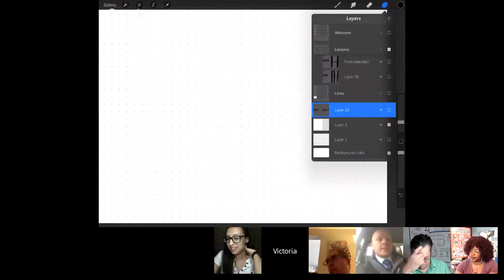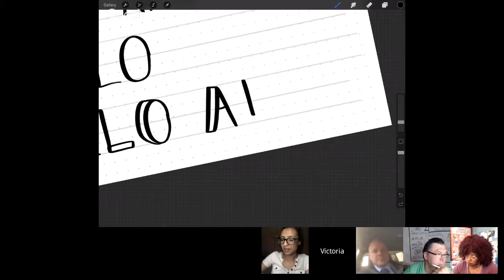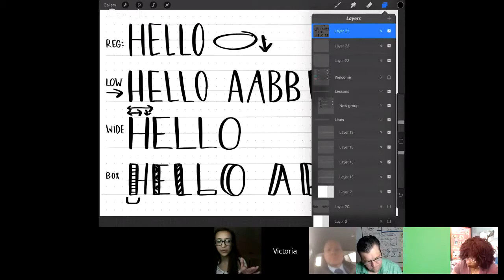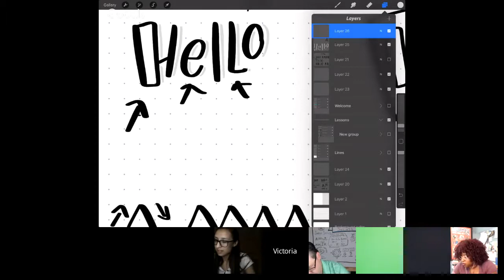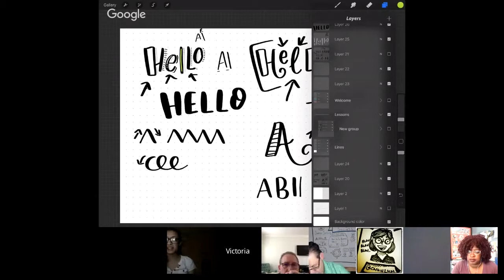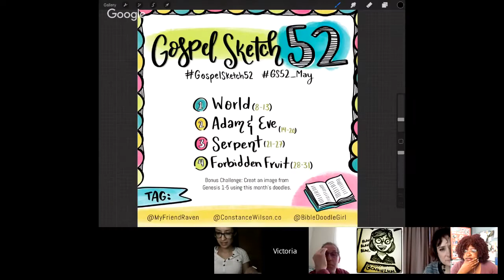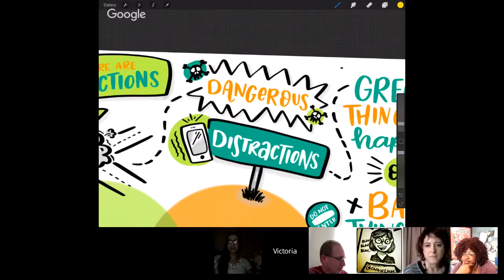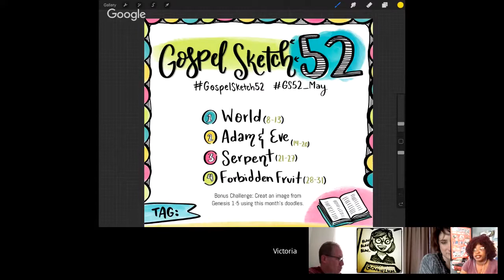Whimscal Lettering Lab with Bible Doodle Girl | Sermon Sketchnotes Community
Bible Doodle Girl (aka Victoria Michealle Vega) teaches us her technique for whimsical lettering.

If you want to be our next teacher, let me know.
At the weekly community member spotlights, we get to know each other.
In these community workshops, we will get to learn from each other!